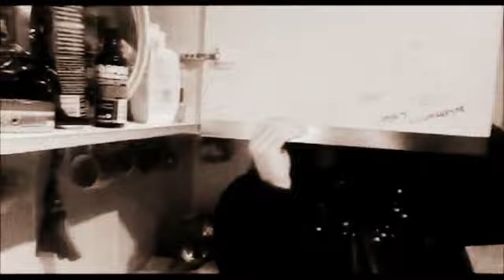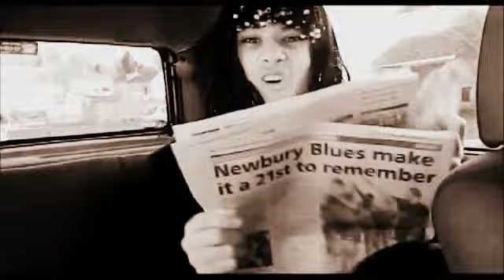Murder By Smegz Episode Ten with Marilyn Monroe